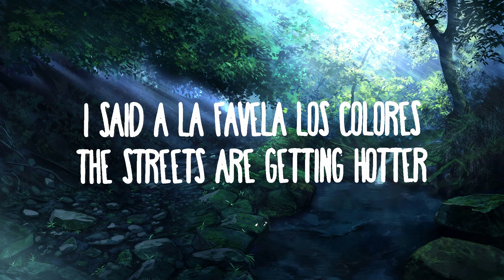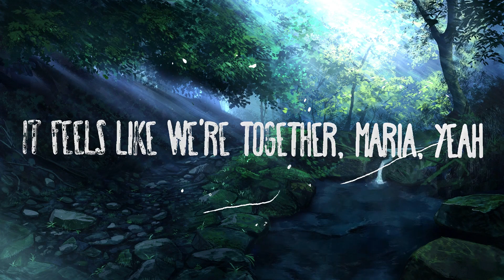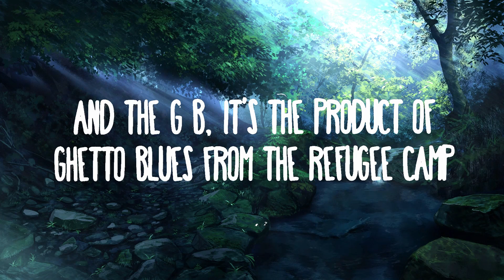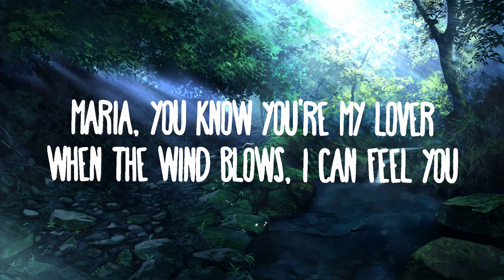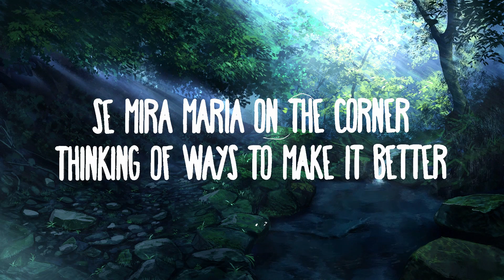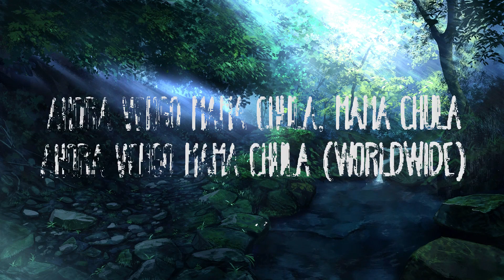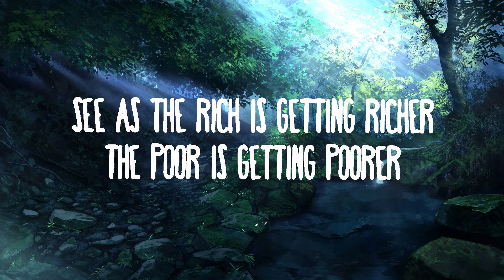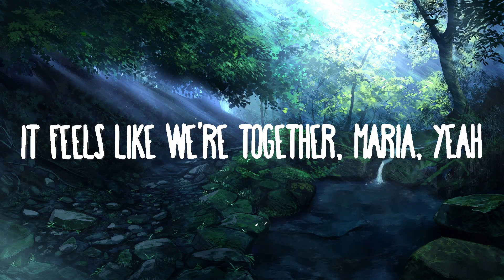Santana - Maria Maria ft. The Product G&B | Best Songs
Wyclef
Jerry Wonda
Mr. Santana
G&B

She reminds me of